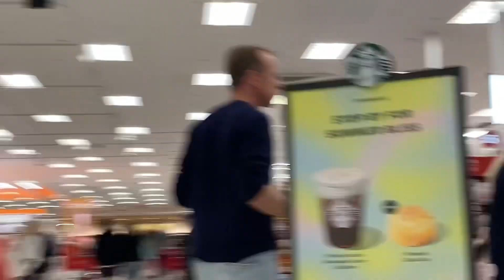Driving Fast - MGII - CZN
My son and daughter wanted a fast ride in the store, I made it happen.